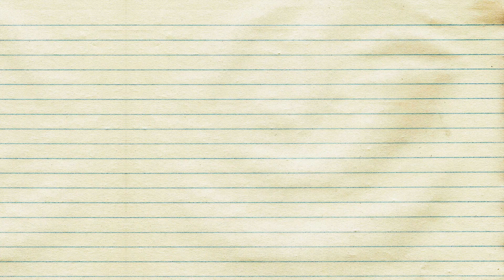ONE PUNCH MAN 172 - 207 REVISÃO REVIEW